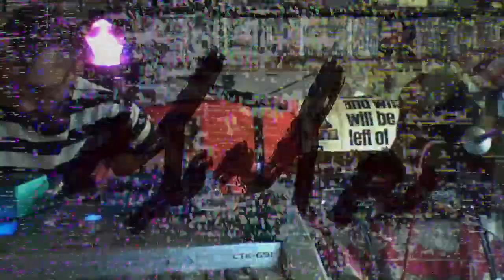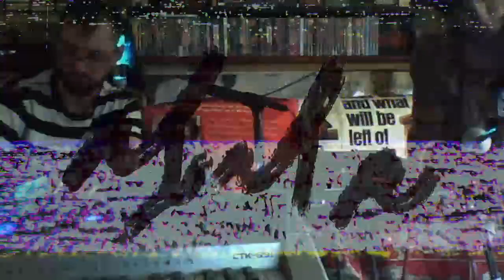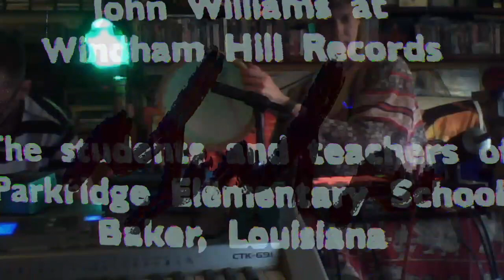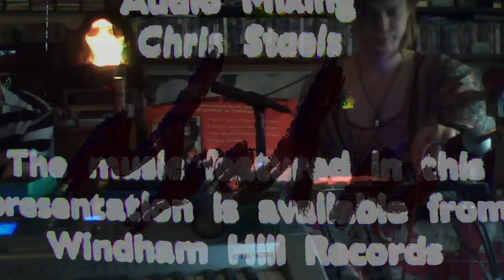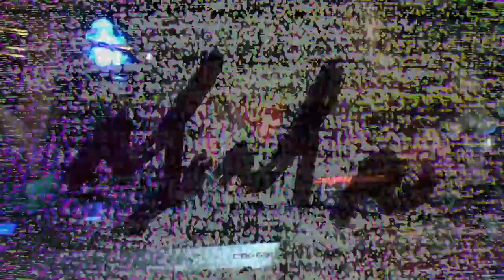NINTE CORNCHEW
NINTE = Paul Klekner + Lukas Wolever + Joe Blanski
Part 1 of 2